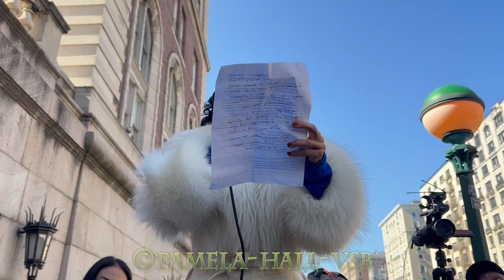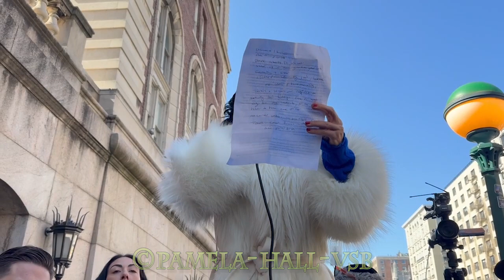BRING the HOSTAGES HOME NOW! Julia Haart Part 2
April 26, 2024. Day 203 since Oct 7t,h, 2023, when so many were murdered and many taken hostage. Outside Columbia University where the terrorist are holding the campus hostage. This was a Bring The Hostages Home Now protest/rally. With Many speakers. Speaking in this clip is Julia Haart, previously Talia Leibov,  an American fashion designer, entrepreneur, and author.